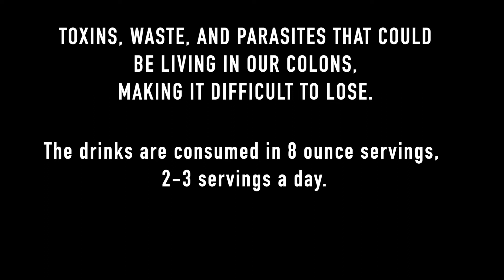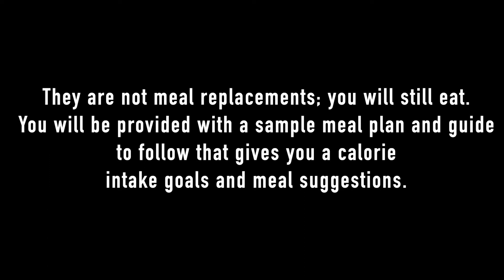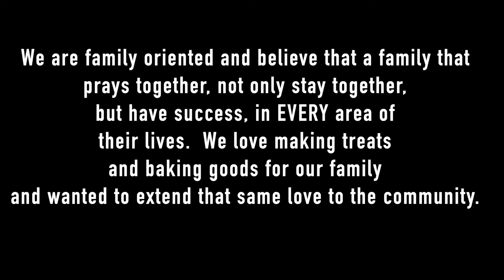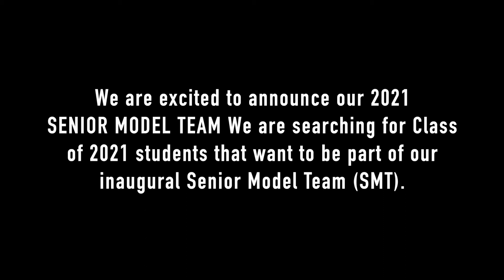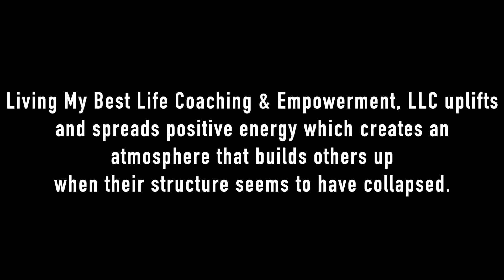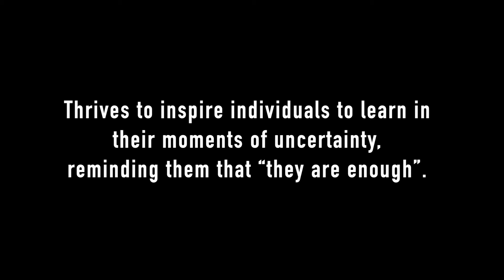Black & Brown Business Promotion